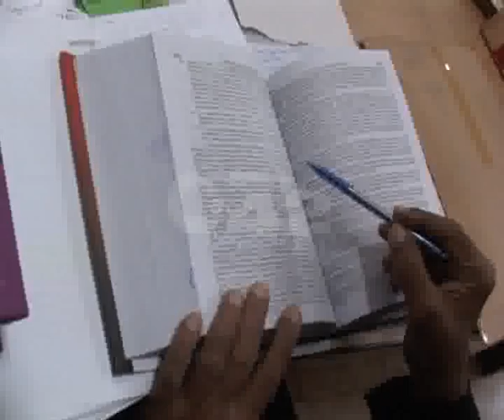Aiwan e Adal Law Library New Books Added Pkg By Azhar Hussain City42